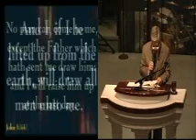Gods Drawing Spirit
Whether you need a message that will give you a reason to celebrate or a word that will bring your life into focus, the preaching and teaching of A D Spears is sure to further your spiritual growth. We invite you to see for yourself by these life-changing messages. For more or to order videos and audios goto